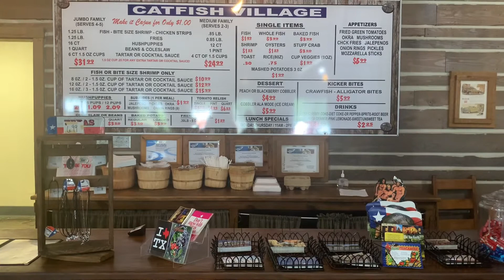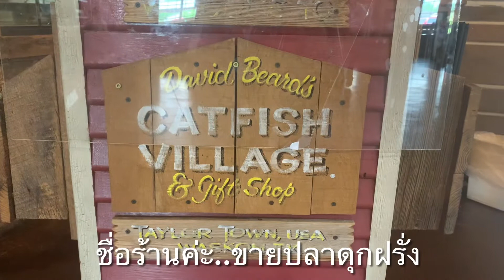ชีวิตในอเมริกา - ไปกินปลาดุกฝรั่งทอดร้านดังที่ Woskom รัฐเท็กซัส ลองกินจรเข้ทอด🙀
พาไปกินปลาดุกฝรั่งทอด กินเนื้อจรเข้ที่แทบจะไม่รู้สึกว่ากินอยู่เพราะเขาทอดเหมือนไส้ปูจ๋าหรือทอดมัน ร้านดังที่ Woskom, Tx เมืองรอยต่อระหว่างเท็กซัสกับหลุยเซียน่า